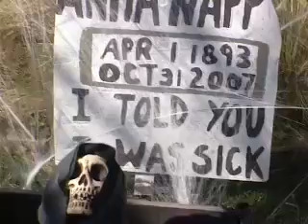halloween #3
Halloween 2007